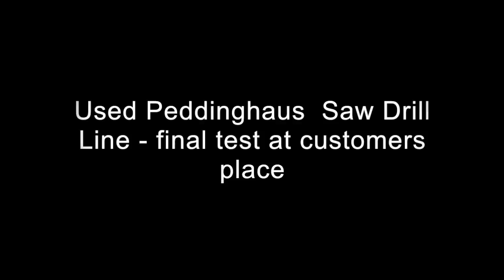Peddinghaus Saw Drill Line for beam processing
Final test of used Peddinghaus Saw Drill Line at customers place.

Nenok ist spezialisiert auf die Beschaffung und Vermarktung von hochwertigen Gebrauchtmaschinen für den Stahlbau, Werkzeuge und Service.

Nenok is specialized in sourcing and marketing of high quality used machines for the steel construction industry. This is our core business where we best know our way around, in Germany and worldwide.